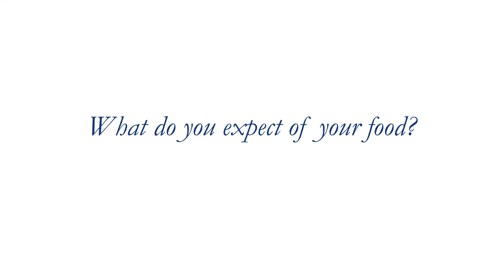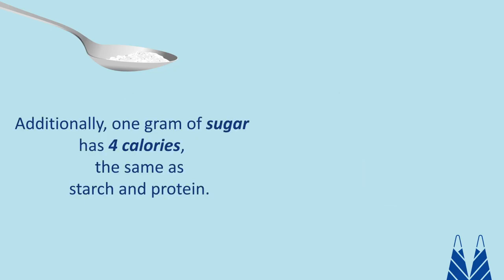Sugar from Pfeifer & Langen